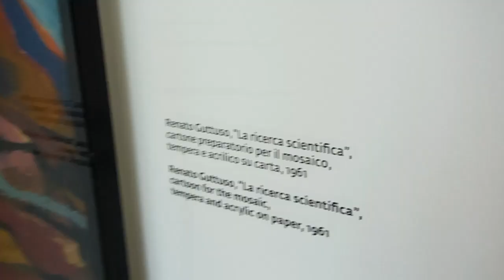Tu-Mi.com - Fondazione Pirelli 6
Fondazione Pirelli